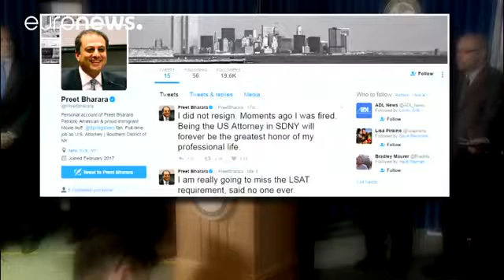Aufräumarbeiten im Justizministerium Neue US Regierung feuert Bundesanwalt